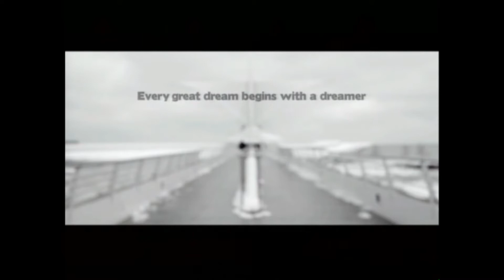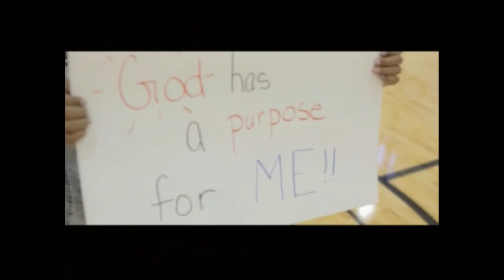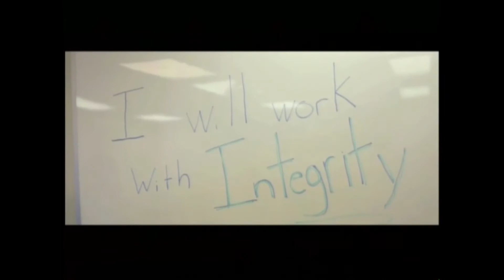August 26th, 2018 Full Service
Venice Presbyterian Church Sunday Service
Sermon Title: Reflection on 1 John 4:20
Sermon by: Carolyn Wilson
Guest Pianist: Stephen Fancher